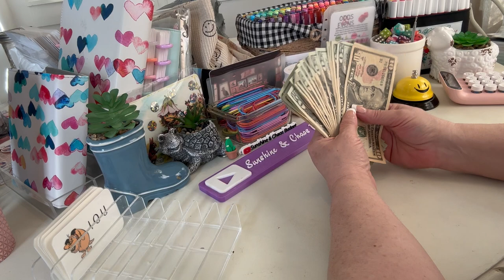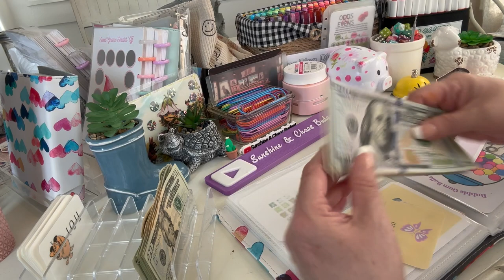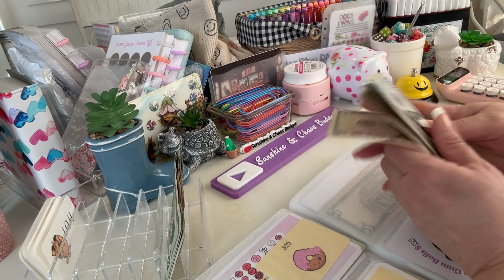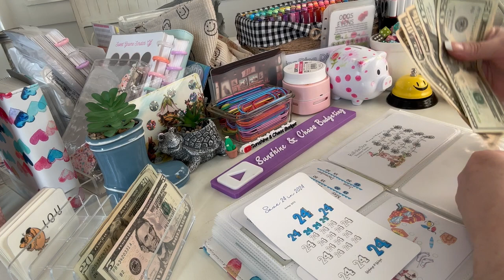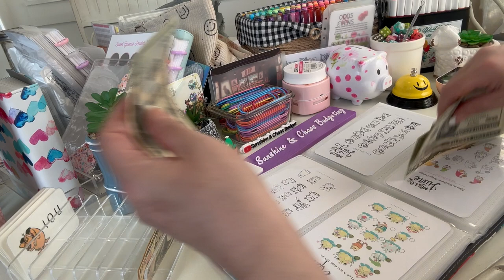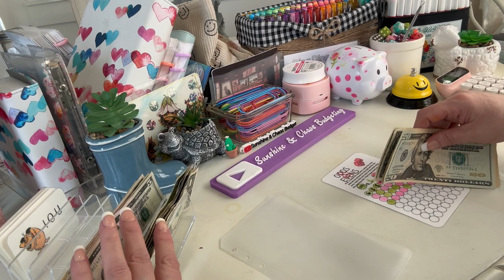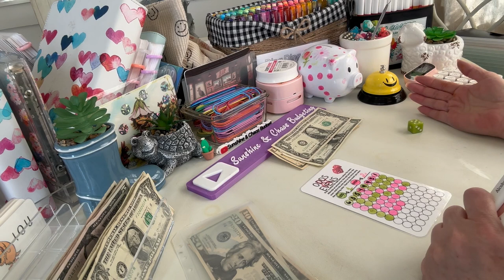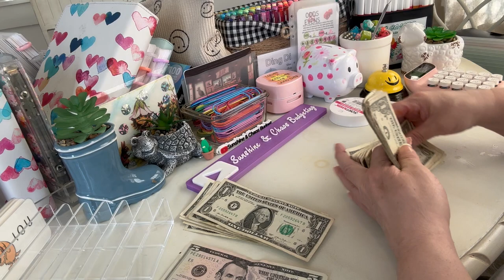-Saving Challenge Games & Paying Back Big Binder...New Video 03-30-24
Saving Challenge Games & Paying Back Big Binder...Cash envelopes, Budgeting.
Intro Videos and emoji's and clip art created in CANVA
Editing & Music iMac - IMOVIE